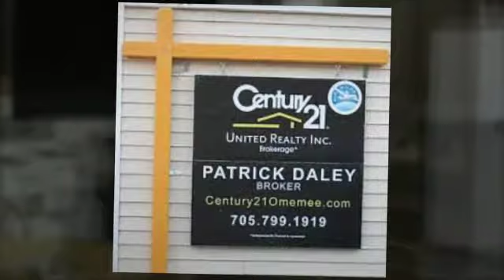112 CHARLORE PARK DRIVE, OMEMEE ONTARIO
Omemee Waterfront - Affordable waterfront property minutes from Peterborough or Lindsay.  This cottage sits on a large lot with 68 feet of frontage on Pigeon River.  Enjoy fishing and boating or just relax on the dock and take in the view.  The cottage has 3 spacious bedrooms, a 4 piece washroom, large living room with natural gas fireplace, eat in kitchen, and a large sunroom overlooking the water.  The covered patio is also a great spot to sit and relax with family and friends.